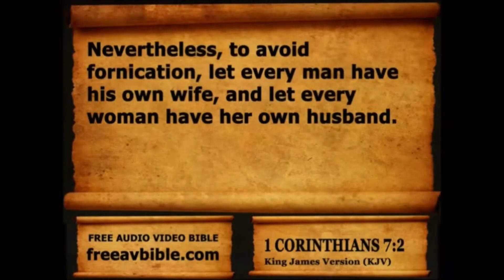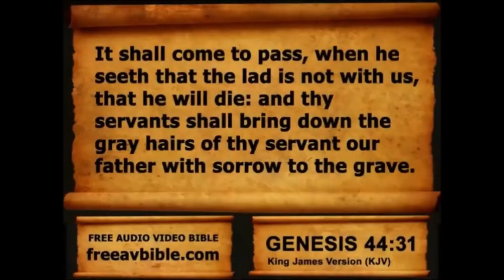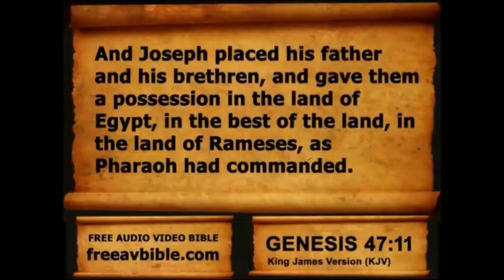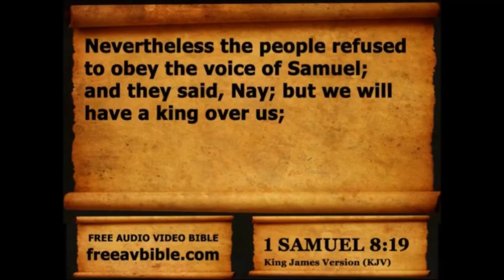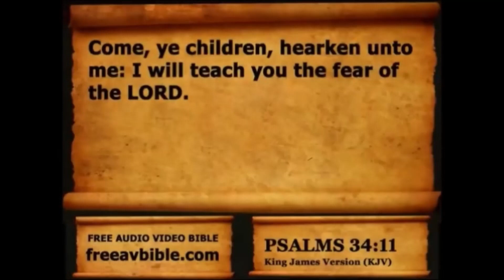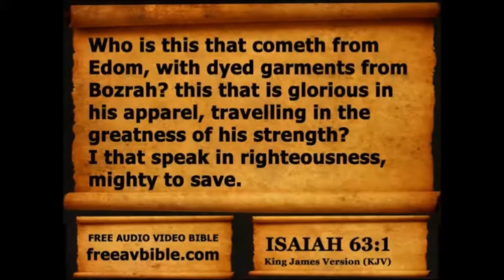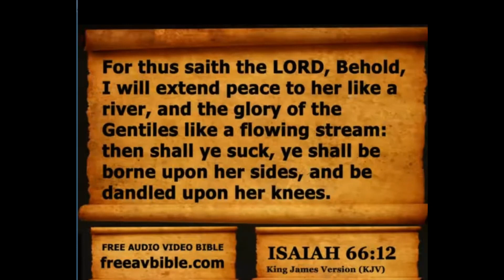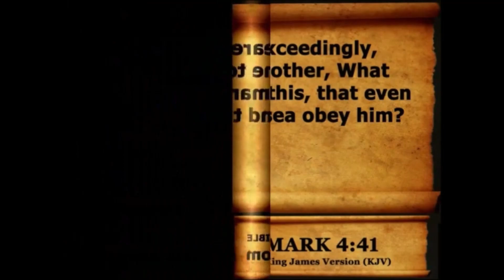Week 12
Sunday                         00:03

Monday                        08:38

Tuesday                       30:46

Wednesday                 50:56

Thursday                     59:17

Friday                        1:04:44

Saturday                   1:23:20

Sunday
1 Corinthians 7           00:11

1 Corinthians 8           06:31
Monday
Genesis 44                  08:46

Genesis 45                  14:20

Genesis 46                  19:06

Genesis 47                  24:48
Tuesday
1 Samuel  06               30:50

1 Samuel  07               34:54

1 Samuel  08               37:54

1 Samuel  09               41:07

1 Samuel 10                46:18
Wednesday
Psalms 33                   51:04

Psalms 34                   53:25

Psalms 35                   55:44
Thursday
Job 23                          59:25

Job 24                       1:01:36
Friday
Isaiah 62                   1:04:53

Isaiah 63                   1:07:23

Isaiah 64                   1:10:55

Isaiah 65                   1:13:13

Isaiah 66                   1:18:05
Saturday
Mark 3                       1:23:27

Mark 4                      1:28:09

BIBLE TOPICS ABOUT:
- FEAR -

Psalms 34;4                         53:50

- SADNESS -

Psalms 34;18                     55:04